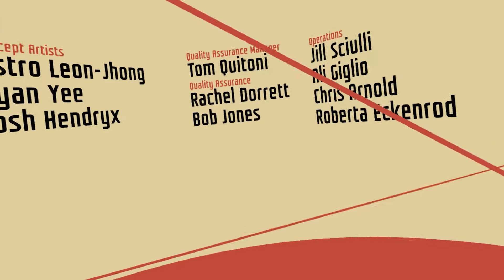I Expect You to Die But i Keep living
An evil Villon wants me to die but i wont let him kill me